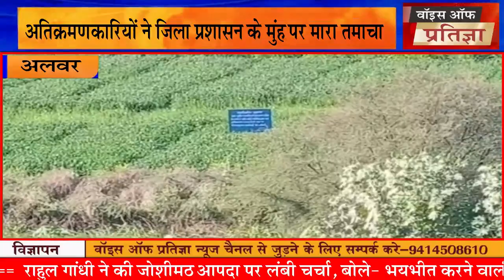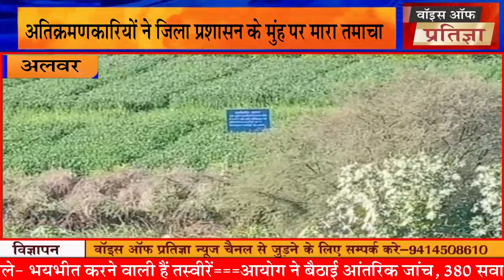अतिक्रमणकारियों ने जिला प्रशासन के मुंह पर मारा तमाचा, प्रशासन को दी खुली चुनौती